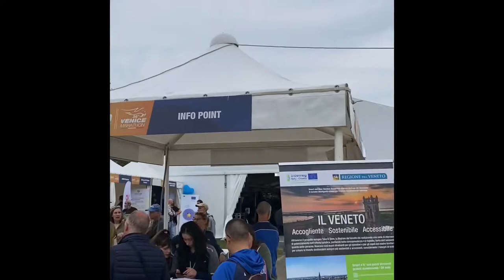Maratona di Venezia 23 ottobre 2022